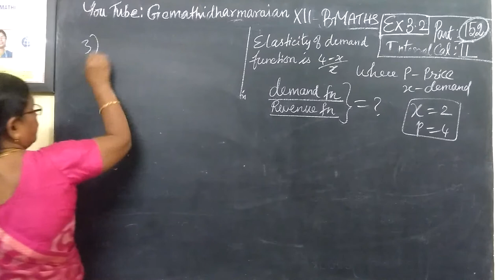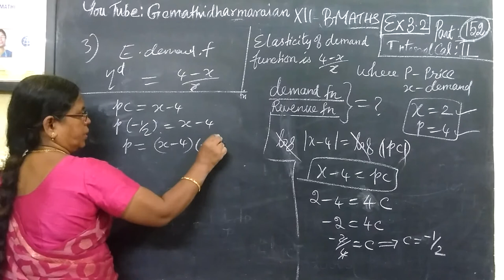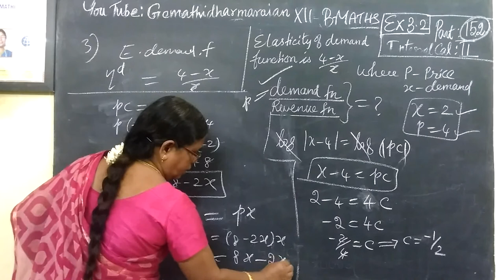12th B Maths [Part-152] Ex-3.2-3 Integral calculus-II Gomathidharmarajan